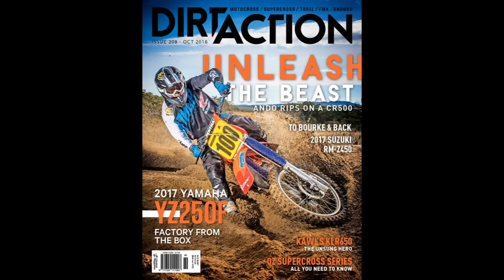TAKE A LAP ON THIS 1984 HONDA CR500!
Unleash the beast!
Multiple time Australian SX and MX champ Craig 'Ando' Anderson takes us on a ride on one of the great beasts - the 1984 CR500. Ando and the CR are on the cover of DIRT ACTION issue 208.